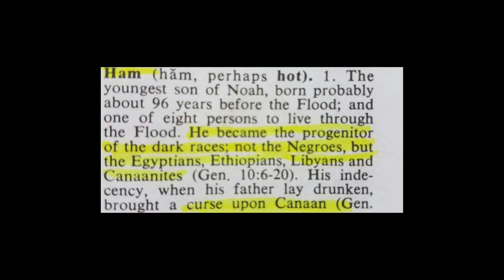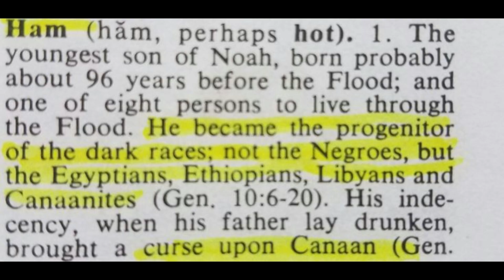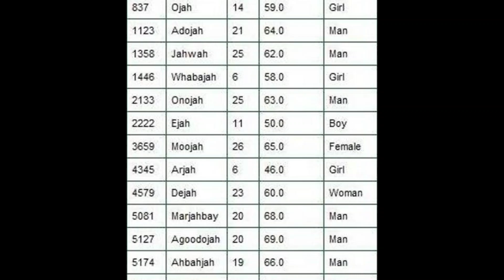SORRY - BUT THEY LIED ABOUT NEGROLAND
THEY LIED ABOUT  NEGROLAND